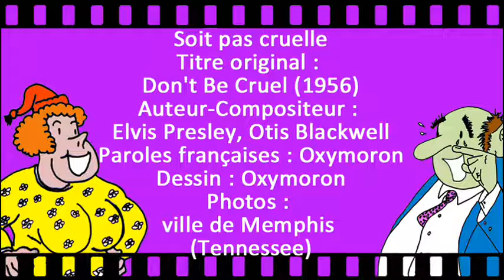Soit pas cruelle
Titre original : Don't Be Cruel (1956)
Adaptation : Oxymoron